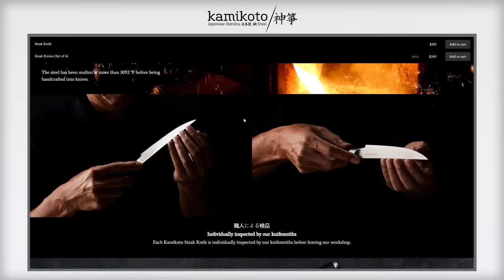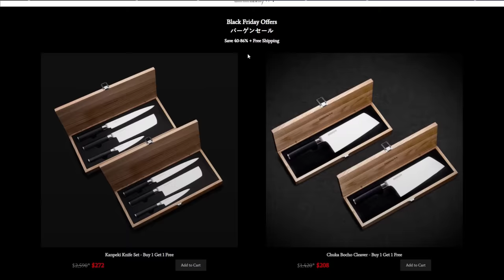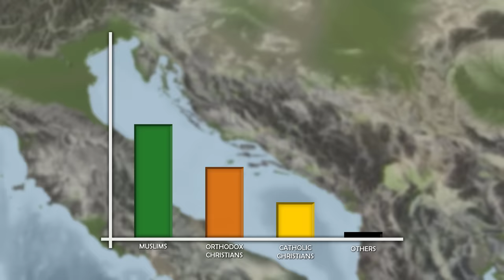How did Bosnia become 50% Muslim?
Kamikoto is currently having their Black Friday sale, and on top of that offer, they are offering our viewers an extra $50 off with the discount code Knowledgia. for the extra $50 off on top of their Black Friday sale.

Bosnia and Herzegovina is a country in the Balkans tucked neatly between Croatia, Serbia, and Montenegro and essentially surrounded by Roman Catholics and Eastern Orthodox Christians. Within Bosnian borders, roughly half of the population is Muslim

♦Sources :

Fine, John Van Antwerp, Jr. The Late Medieval Balkans: A Critical Survey from the Late Twelfth Century to the Ottoman Conquest.

Stoianovich, Traian. Balkan Worlds: The First and Last Europe.

♦Script & Research :
Skylar Gordon